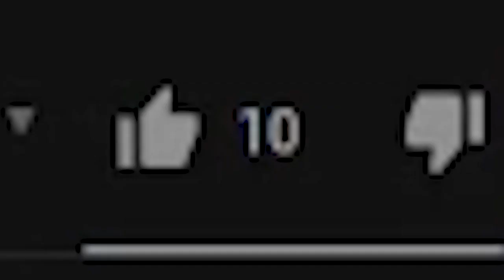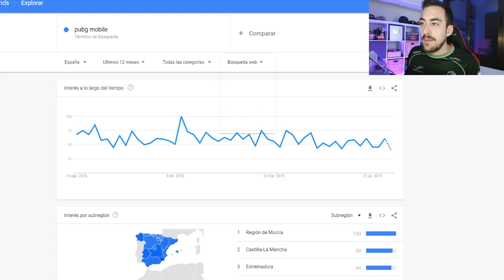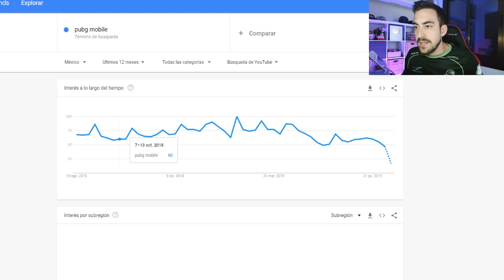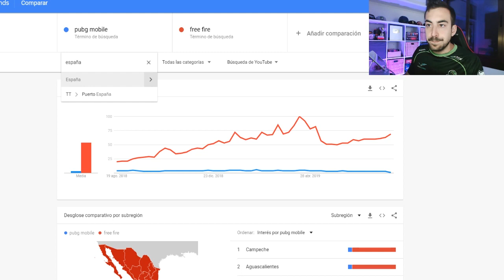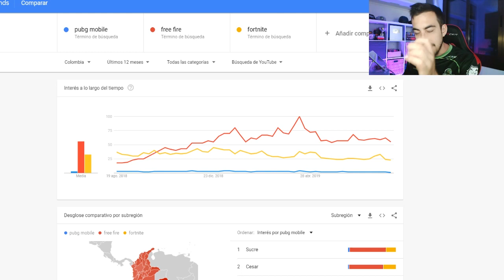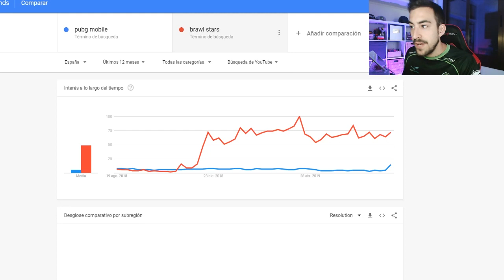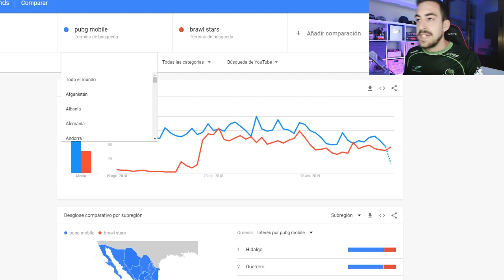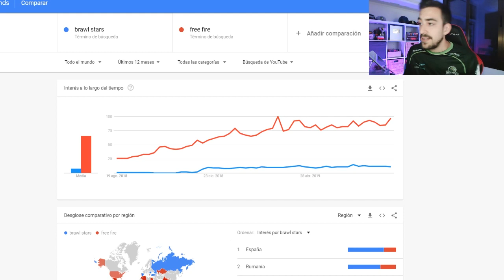💥 ¿QUÉ JUEGO ES MÁS POPULAR? 😱